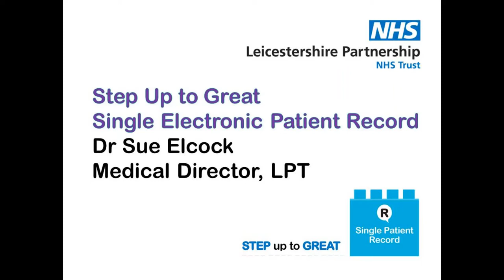Step up to Great EPR Sue Elcock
Having a single patient record is a key brick in our Step Up to Great strategy. Find out more about how we are creating a single electronic patient record across our Trust from our medical director Sue Elcock.